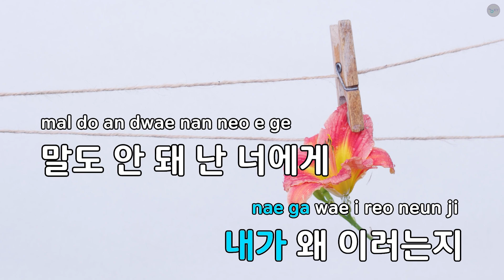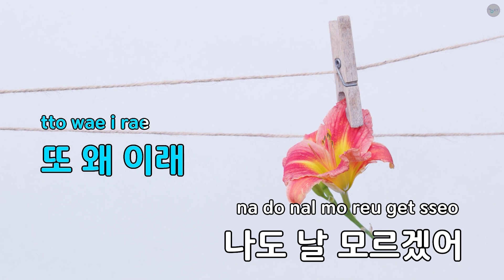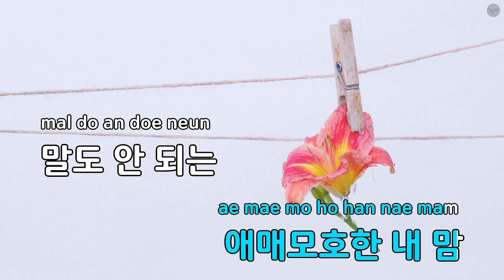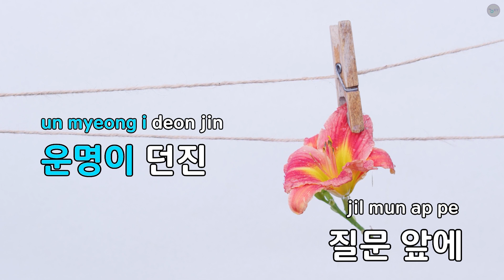[코러스] Yeah Yeah Yeah - BLACKPINK(블랙핑크) (KY.95636) / KY Karaoke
★ 곡 정보 ★
번호 : 95636
제목 : Yeah Yeah Yeah
가수 : BLACKPINK
작사 : KUSH,VVN,지수,로제
작곡 : KUSH,VVN,R.Tee,IDO

Copyrightⓒkeumyoung